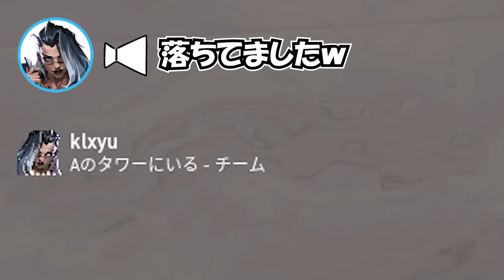スプリットでこのキャラがチートすぎて流行ると話題に【VALORANT】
野良の人が動画にしてッてすごかったから嬉しくて動画にしちゃいました❤
見てくれるといいな～…